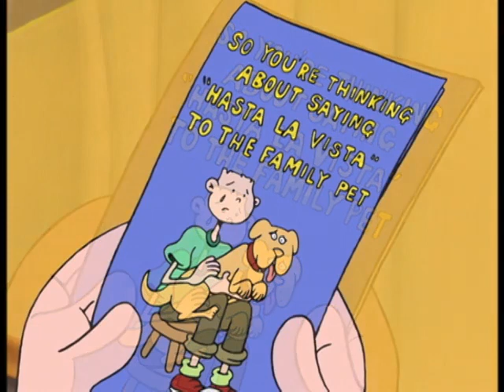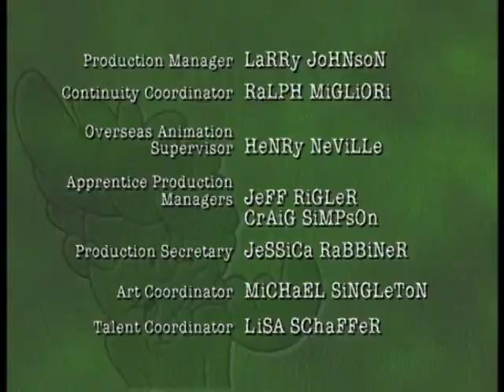The Great Beyond / Jaybirds of a Feather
When Steve the cat is diagnosed with a pancreatic illness, Pepper Ann begins wondering about death and the afterlife. / Pepper Ann is excited when Moose joins the Junior Jaybird Girls because she was in the group once and is in the running to be Moose's sponsor -- until P.A. discovers that she never got her last badge and must join the Junior Jaybirds in order to get it.